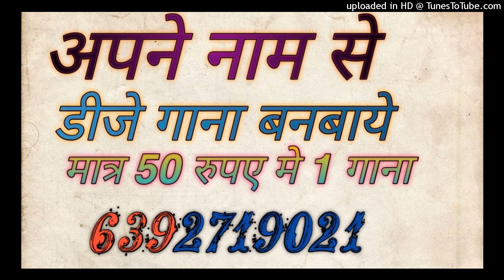CHHALAKAT HAMRO JABANIYA YE RAJA DJ REMIX FAST GMS MIX DJ SAGAR RATH DJ SANDHYA JAGAMMANPUR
Dj Song Best Remixer
DJ add
DJ Vicky
DJ songs
DJ lucky
DJ sid
DJ  Kamles Chhatarpur
Dj jhansi
DJ remix
Dj Chhatarpur
Dj remix songs
Dj kanpur
DJ_Mustkim_Dubai
DJ_Sanjeev_khatana
DJ badal
DJ aman pkw
DJ swam